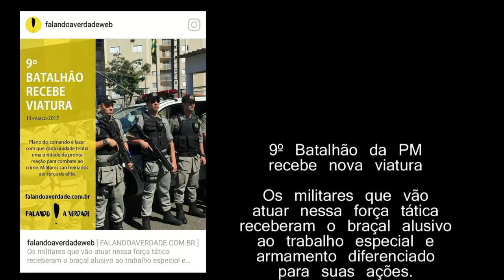Policia Militar de Goiás - 9 º Batalhão - Nova Viatura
9º Batalhão da Polícia Militar do Estado de Goiás recebe nova viatura em 12 de março de 2017
Os militares que vão atuar nessa força tática receberam o braçal alusivo \ao trabalho especial e armamento diferenciado para suas ações. Eles receberam treinamento especial e serão empregados em situações limite
e onde seja necessária intervenção policial mais severa.